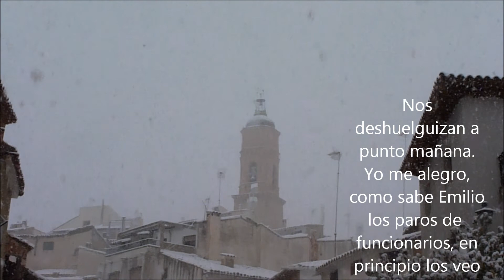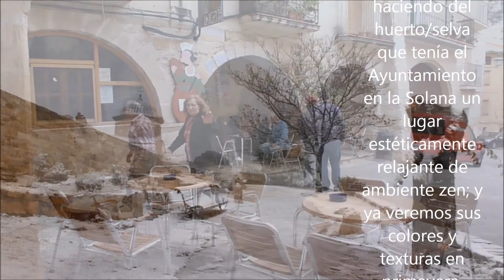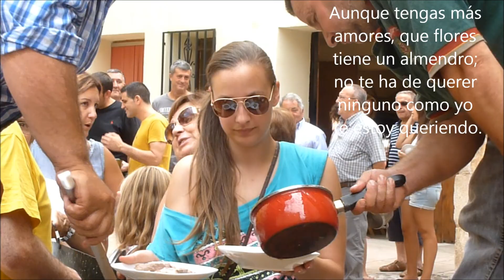9 3 2005